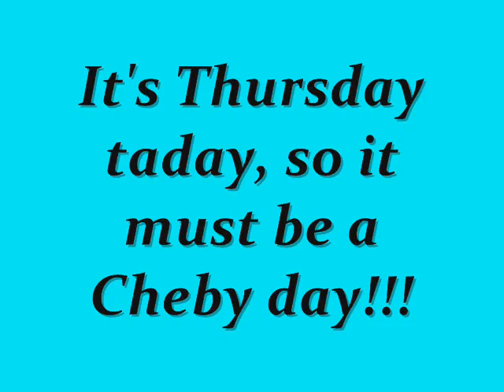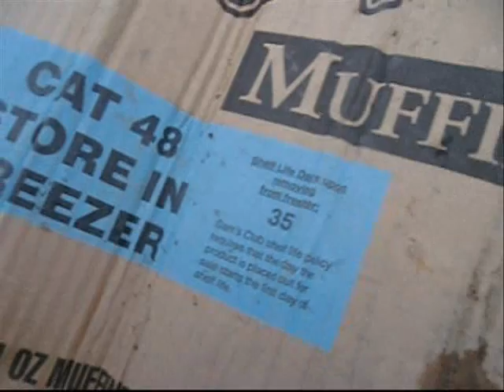12 8 11 6.5 Turbo Dump...